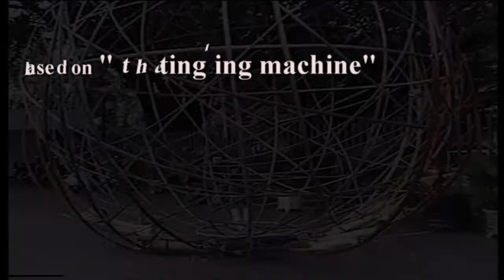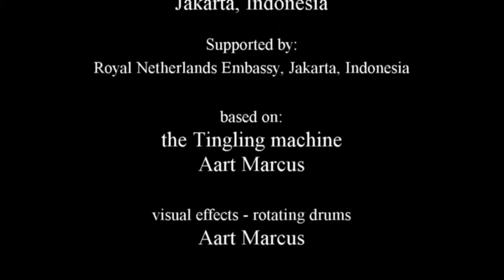Brushes, the clip, rotating drums - Rene van Helsdingen, Luluk Purwanto & the Helsdingen trio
Brushes - the clip, rotating drums featuring Luluk Purwanto - violin, Rene van Helsdingen - piano, Essiet Okon Essiet - bass, Marcello Pellitteri - drums. From the album Brushes, Luluk Purwanto & the Helsdingen trio. Based on the Tingling Machine created by Aart Marcus for the JakArt2001 International Arts, Cultural and Educational Festival, Jakarta, Indonesia supported by the Royal Netherlands Embassy Jakarta. Recorded in Studio van Schuppen, Ede and mixed at the Farmsound Studio, Heelsum, The Netherlands in 2002. Engineer: Wil Hesen. Camera: Martijn van Beenen, Editing: Wendela Scheltema, Visuals: Aart Marcus. Music composed by Rene van Helsdingen and Luluk Purwanto.Production: Helsdingen Music